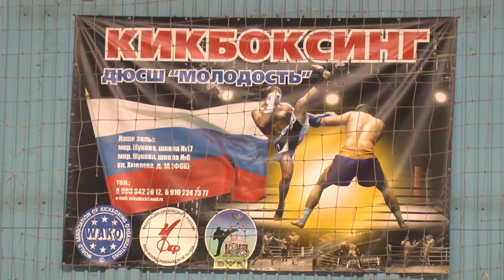Клуб "Молодость" вернулся с ЦФО